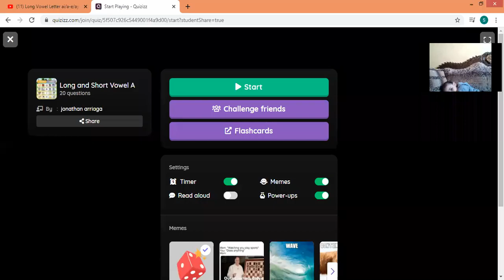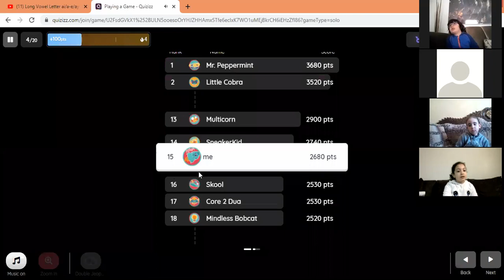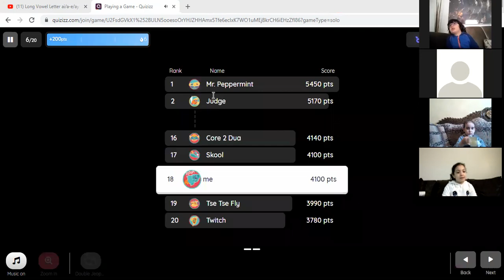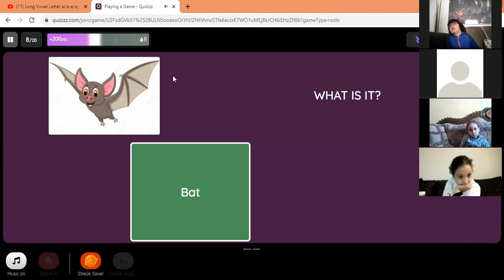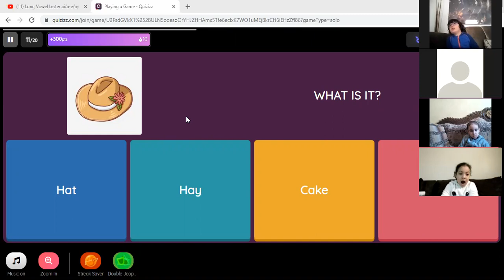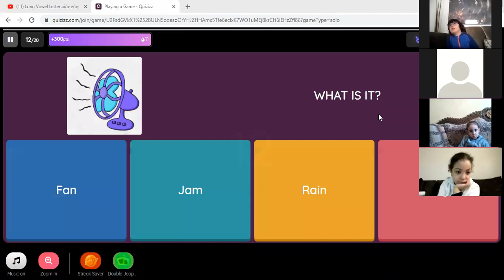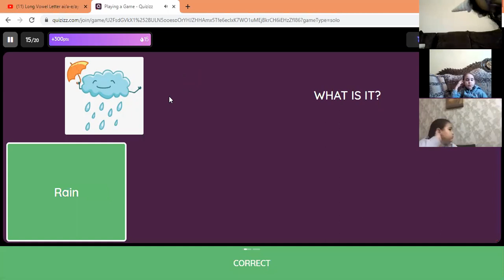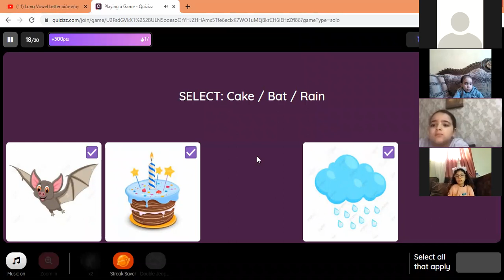Reema_International_School 🤹🏽‍♀️Playing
🤹🏽‍♀️Playing is fun with KG3A🤹🏽‍♀️
Long vowels online games
T. Hagar
KG3A